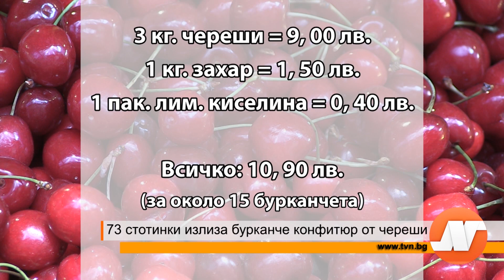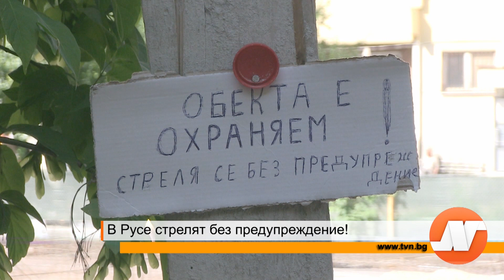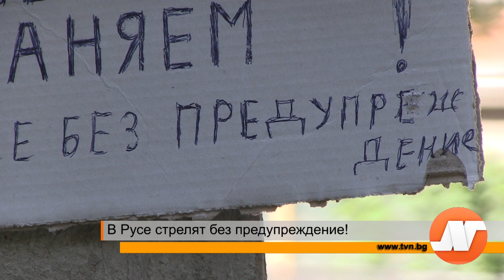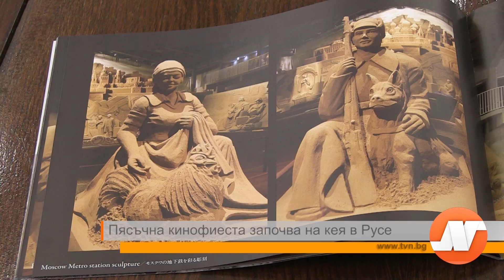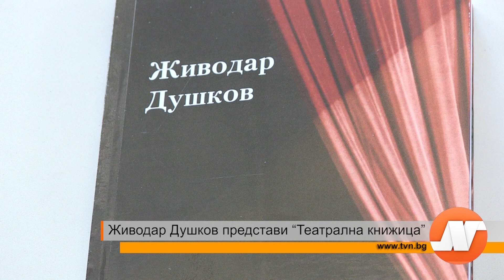Емисия новини 09 юни